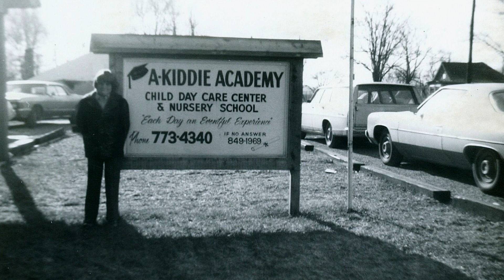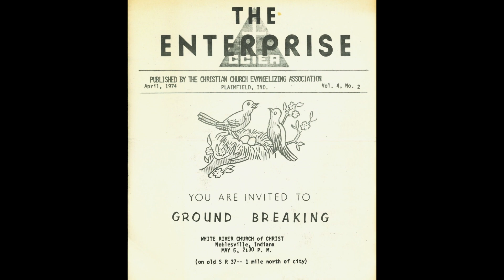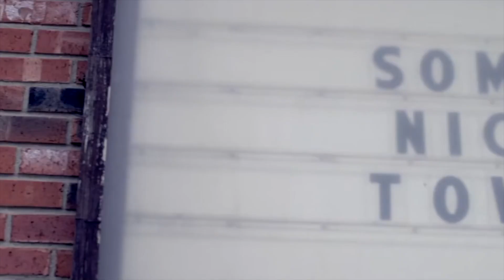A Short History of WRCC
On February 26, 2023, White River celebrated it's 50th anniversary. As part of celebrating what God has done we looked back at where He has taken us over these 50 years.